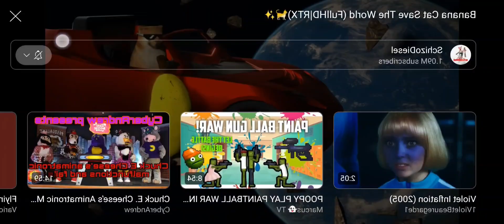Banana cat in reverse Bam Bam